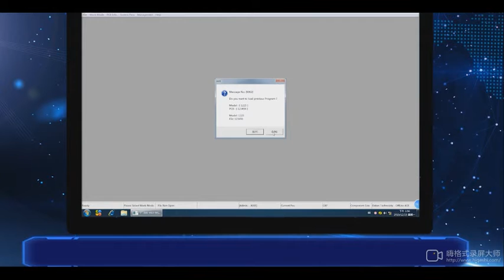Offline AOI programming part 1 ----LOGIN SOFTWARE